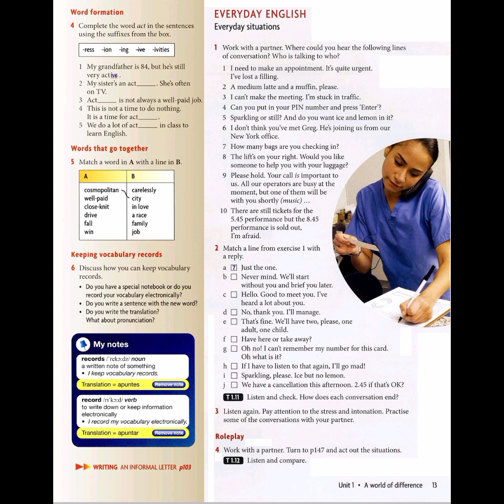Unit 1 Page 15/ Intermediate